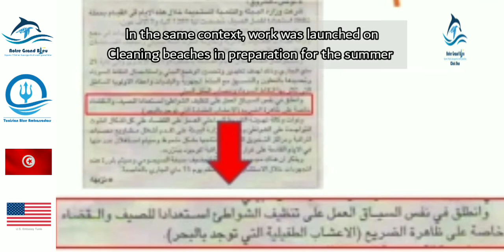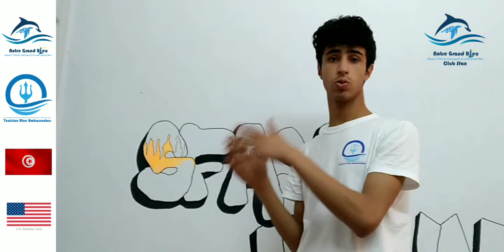What is Posidonia / البوزيدونيا ??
A brief description of the:" POSIDONIA"🔱🌍 from our Ambassadors in Sfax 🇹🇳🌍🔱

Thank you NGB Sfax Be_clean!!!♻️🌍

Posidonia oceanica is endemic to the Mediterranean Sea and the most widespread seagrass species in these waters. It covers between 25,000 and 50,000 km2 of the coastal areas, corresponding to 25% of the sea bottom at the depth between 0 and 40 m.

More than half of the oxygen we breathe comes from the sea. Posidonia oceanica has been called “the lungs of the Mediterranean” because it is one of the most important sources of oxygen provided to coastal waters. A study from the Mediterranean Advanced Research Institute (IMEDEA) and the BBVA Foundation states that the Mediterranean Posidonia population produces 14 to 20 litres of oxygen per square metre every day.

Among their many functions, Posidonia oceanica meadows play a part in stabilizing seabeds, breaking swells and waves, and encouraging the deposit of sedimentary particles (Boudouresque et al., 2006). Posidonia leaves, which can be over 2 meters high and up to 20 meters wide, also form compact and resistant structures along shores that provide a very effective protection against erosion.

Posidonia is considered to be an indicator species of the overall quality of coastal waters since it is very sensitive to pollution and can only grow in clean unpolluted waters. It supports a wide variety of animal species that use these habitats for breeding, feeding and shelter.

The Posidonia meadows are declining in many parts of the Mediterranean because of pollution, coastal development (such as shoreline hardening, urban and harbour infrastructure), fishing activities, and the mooring of ships that sweep the plants with their anchors and chains.

This overall decline has been measured as approximately 10% over the last 100 years (Pergent et al. 2009), but a recent analysis of area coverage indicates a 34% decline in distribution area or degradation in the past 50 years (Telesca et al. 2015).

The project of Tunisia Blue Ambassadors in Tunisia: it aimed to increase the knowledge and the conservation of the marine biodiversity of Andalusia, including the implementation of protection measures for Posidonia.

US_Embassy_Tunis U.S. Embassy Tunis